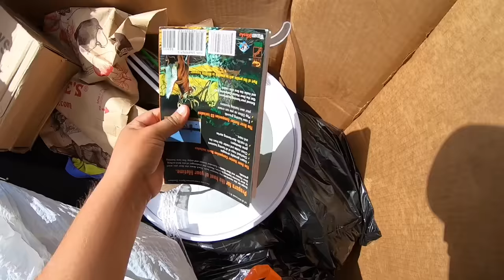PAGUE $20 DÓLARES POR CIENTOS DE JUGUETES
Cajas de subasta